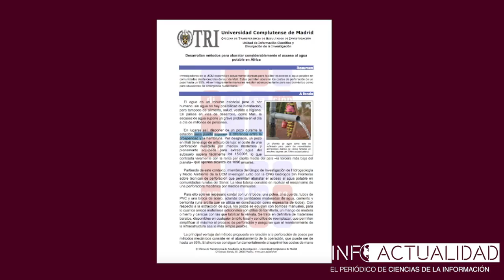Entrega de premios 5 de Abril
Entrega de galardones del II Premio de Transferencia de Tecnología y Conocimiento y VI Concurso de Divulgación Científica en la Facultad de Odontología (UCM)

Redactor: Álvaro Rodríguez
Imagen y montaje: Jean Pierre Gutiérrez